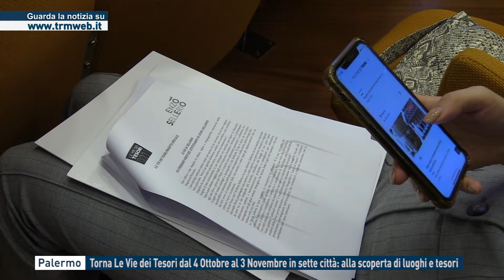Torna Le Vie dei Tesori dal 4 Ottobre al 3 Novembre in sette città: alla scoperta di luoghi e tesori